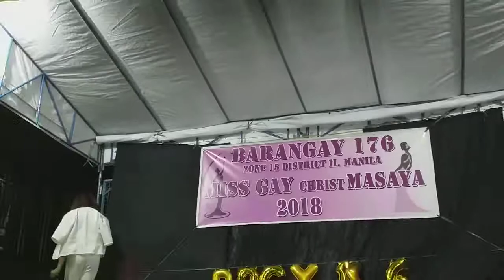Ms gay pangkalawakan 2018 Nadin munyo Lustre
Talent portion Nag Misa